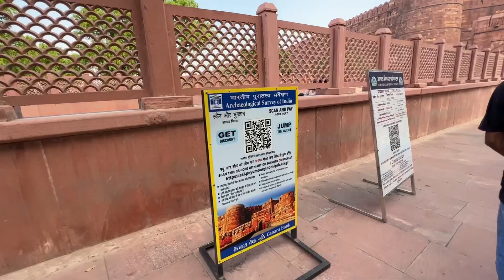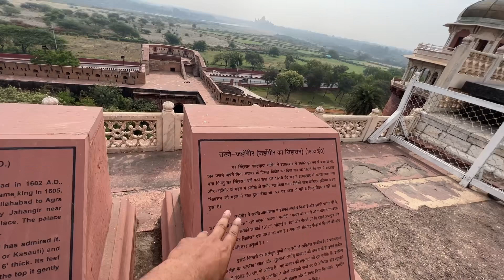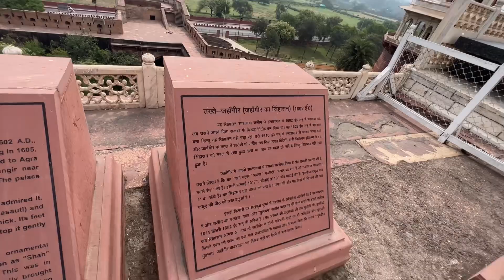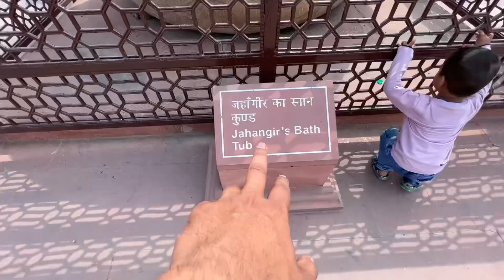Agra Redfort😍😍|Redfort ke secrets 🥶🥶|Illusion in Redfort😧😧